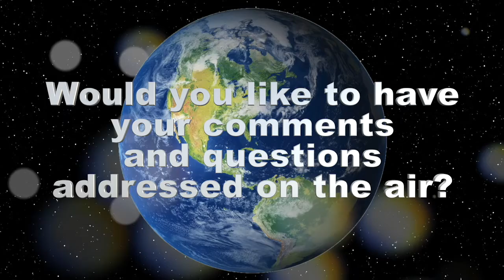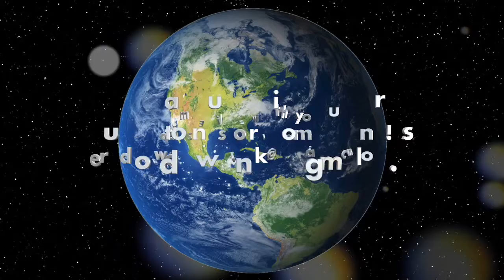Redwood Wonk: January 26, 2022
Redwood Wonk with Hosts Eric Kirk and David Frank